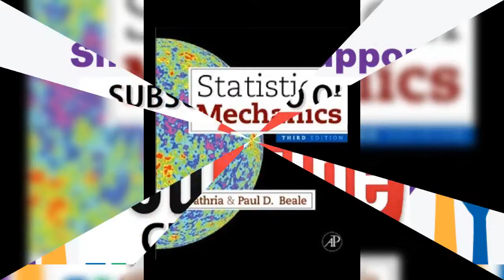Statistical Mechanics Pathria and Paul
All B.Sc. Physics Books PDF will be available here.